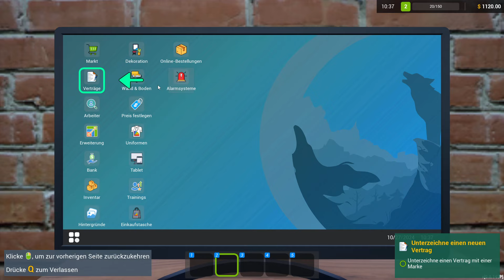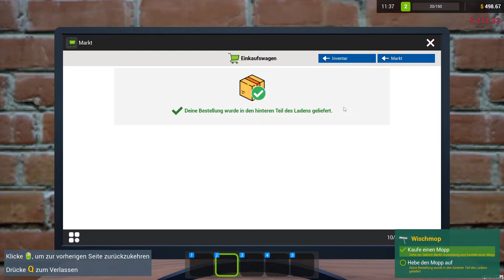Tobacco Shop Simulator: Prologue 🚬 angezockt 💵 2024 | deutsch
❓ Mehr Informationen ❓

 ️🎮 Info 🎮
Tobacco Shop Simulator: Prologue RELEASE: Bald verfügbar

Betreibe ein Tabakgeschäft. Unterzeichne Verträge mit führenden Marken, bestelle Produkte, stelle Arbeiter ein, expandiere und sorge dafür, dass die Kunden deinen Laden nie mit leeren Händen verlassen.